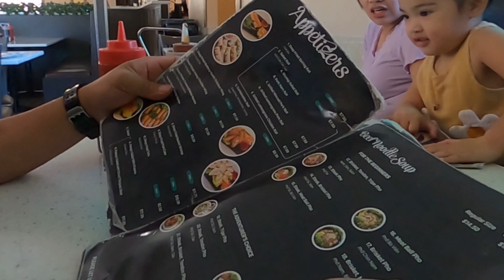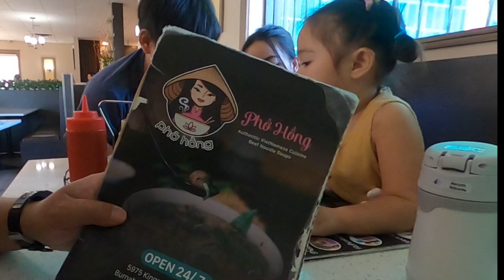PABORITO NAMING RESTAURANT DITO SA CANADA 🇨🇦